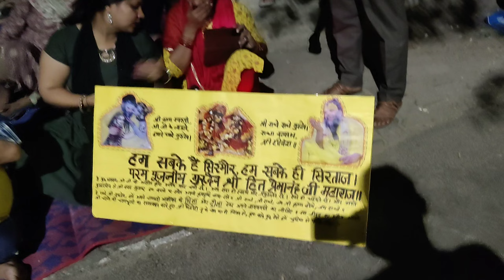20 अप्रैल के प्रेमानंद जी महाराज के आज रात 2:30 के दर्शन।Shri Premanand Govind Sharan ji Maharaj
20 अप्रैल के प्रेमानंद जी महाराज के आज रात 2:30 के दर्शन।Shri Premanand Govind Sharan ji Maharaj

Premanand Ji Maharaj old video
Premanand Ji Maharaj kidney story
Karauli Sarkar on premanand Ji Maharaj
bhakt Charitra by premanand Ji Maharaj
ojha sir on premanand Ji Maharaj
Premanand Ji Maharaj Sikhism
Andrew huberman romantic relationship
Premanand Ji Maharaj Radha Naam kirtan
brahmacharya Premanand Ji Maharaj
giani Sher Singh and Premanand Ji Maharaj
Premanand Ji Maharaj modi
bhakt namavali premanand Ji Maharaj
motivation speech for love relationship
Premanand Ji Maharaj Virat Kohli
Premanand Swami kirtan
Premanand Baba
Premanand sudha saram
Premanand Ji Maharaj love motivation
Premanand Ji Maharaj
iskcon mayapur kirtan
Indresh upadhyay podcast
Venu Gopala Swami astrology
brahmvihari Swami pravachan
gondavalekar Maharaj pravachan